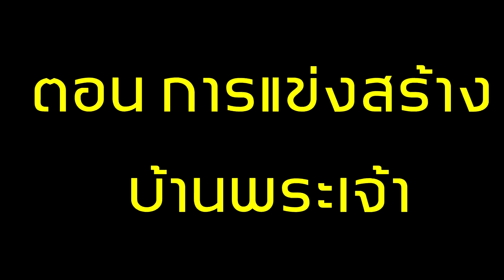จะเกิดอะไรขึ้น? เมื่อ ทุกคน ต้องแข่งกันสร้างบ้านของพระเจ้า (Minecraft Noob Vs Pro Vs Hacker Vs God)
วันนี้นะครับเราจะมาดูกันว่า เมื่อ ทุกคน ต้องแข่งกันสร้างบ้านพระเจ้า ว่าใครจะสร้างสวยกัน...ไปรับมกันเลยครับ!!!